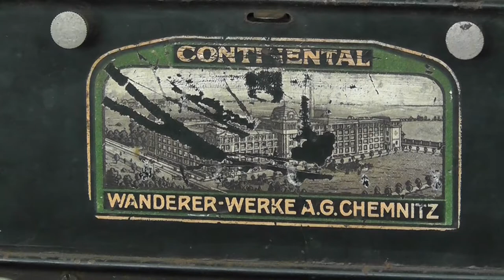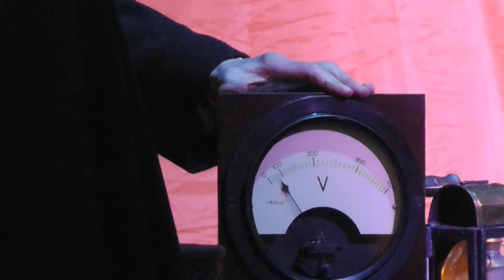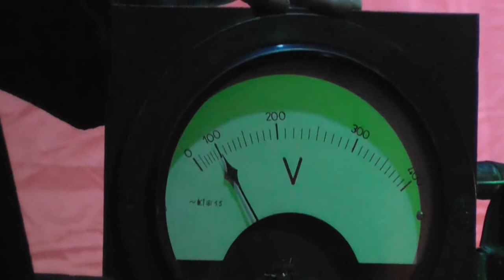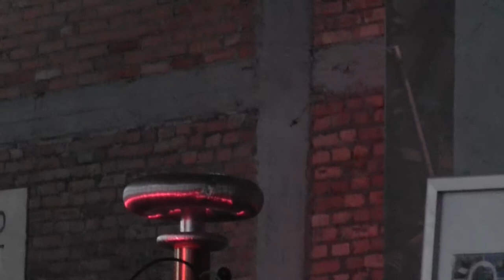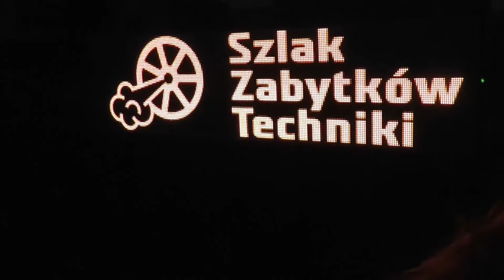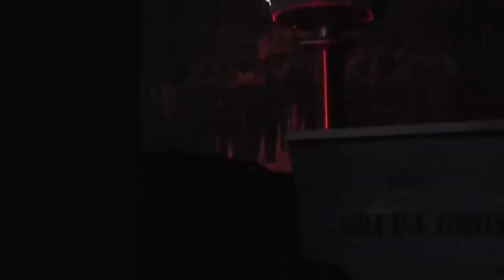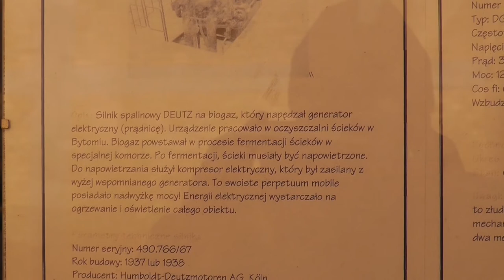Święto Światła 2017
6 stycznia br. w Muzeum Energetyki w Łaziskach Górnych, odbyła się XII edycja ŚWIĘTA ŚWIATŁA. W tym roku rozpoczęto wernisażem wystawy: „Spirala czasu – od skamielin do meteorytów” – zbiory udostępnia Jerzy Strzeja, od godz. 14:30 zapraszono na koncert Orkiestry Dętej przy TAURON Wytwarzanie S.A. – Oddział Elektrownia Łaziska.
Około godz. 15:00 odbyło się widowisko „Droga do światła”, którego punktem kulminacyjnym było zapalenie ponad 100-letniej żarówki Edisona, (raz w roku jest zapalana). W programie ŚWIĘTA ŚWIATŁA było  przedstawienie teatralne „Proces sądowy Tesli i Edisona” w wykonaniu grupy ProMediaTeam z Bierunia oraz naukowców i wolontariuszy z Muzeum Energetyki.
Na zakończenie eventu zapraszamy na koncert kolęd na potężnej mocy cewkach Tesli w wykonaniu grupy GROMOWŁADNI.